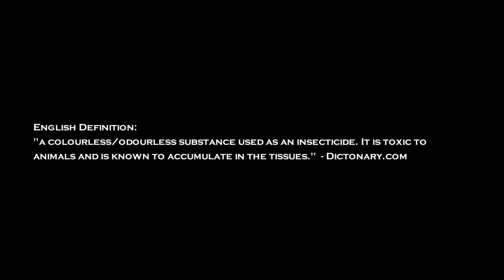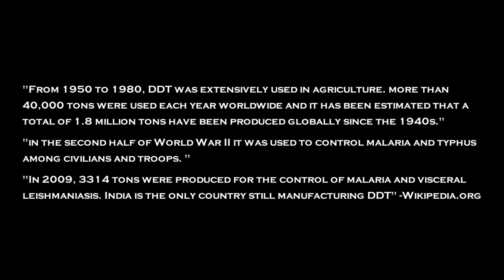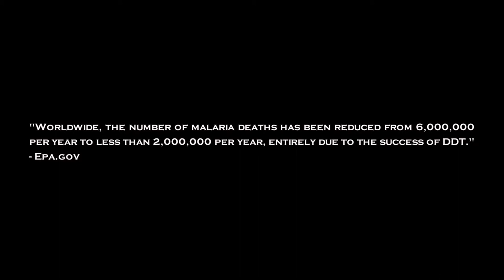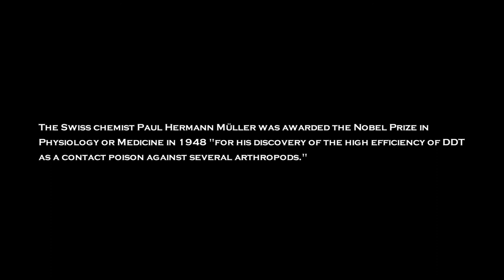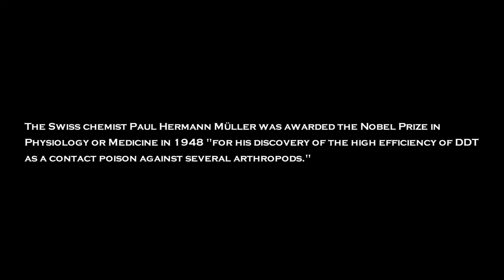Ecology Project (DDT)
High School Ecology Project